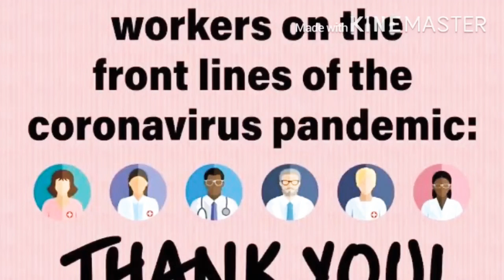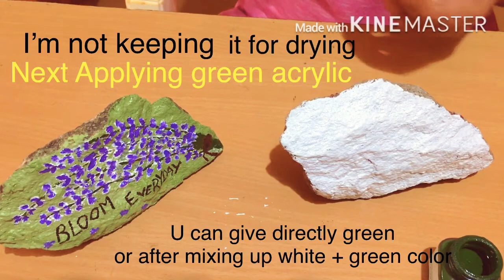ROCK PAINTING FOR BEGINNERS/UNPOLISHED ROCK ART / A SHOW PIECE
Hai dears

This is the video about rock painting
During this quarantine period do something interesting but polished rocks are not Available for everyone
So I thought to do stone painting what we get from our surroundings

I’m not not a good artist I do it for beginners

MATERIALS
Unpolished rocks
Acrylic paint ( white /green /violet  /black or brown )
Painting Brush mainly lining brush also
Gel pen black
Clear varnish

Previous links of my videos

For getting my new videos PRESS  bell icon 🛎

Your each like ,subscribtion ,comment shows your support